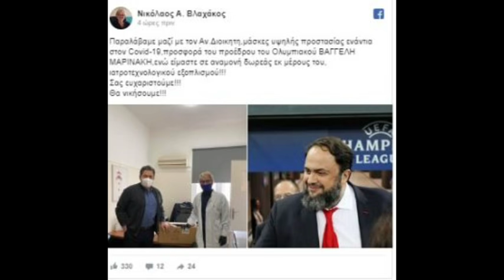Ουάρ-Τσιμίκας και η σπουδαία κίνηση Μαρινάκη